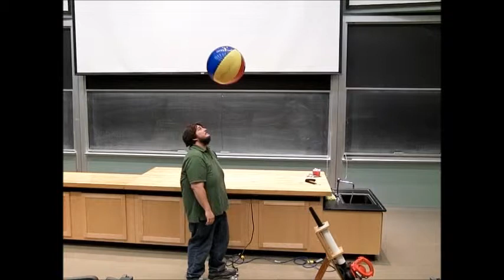2C20.z - Fluid Dynamic Kit - Bernoulli, The Leaf Blower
To demonstrate Bernoulli's principle using a leaf blower and beach ball.

A pedal is connected to the leaf blower so all you have to do is step on the pedal to start the stream of air and place the beach ball right in the air stream of the leaf blower.  When you let go of the beach ball, the ball will hover in the stream of air of the leaf blower.